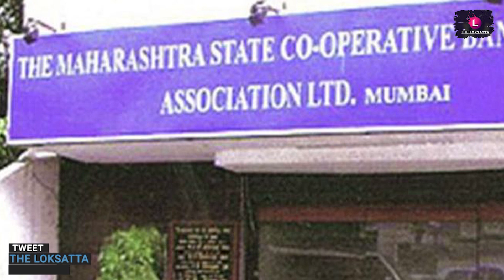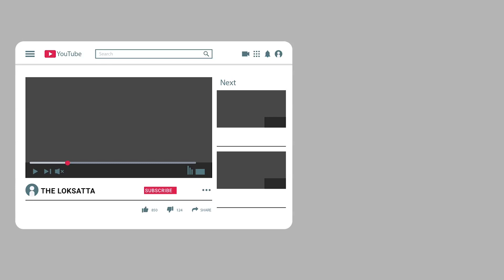Maharashtra State Co-op Bank Scam: Sharad Pawar, Ajit Pawar to be booked in 1000 Crore case?